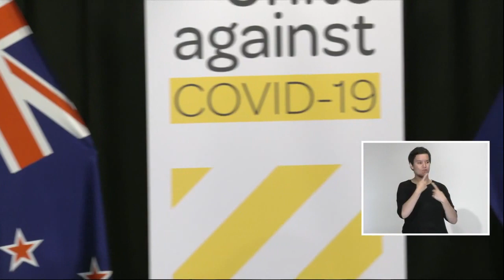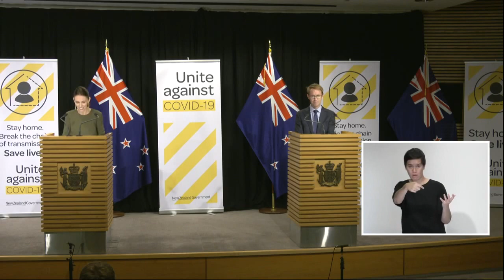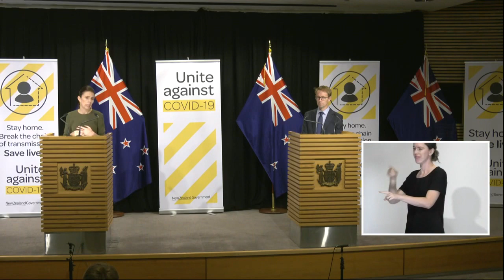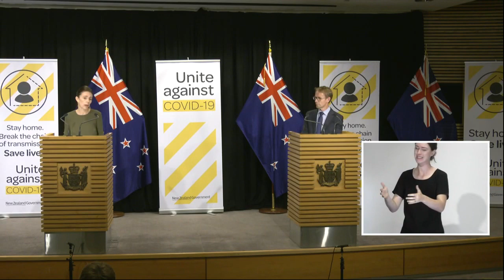April 7 - Ministry of Health and Prime Minister Covid-19 update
April 7 | Dr Ashley Bloomfield and the Prime Minister Jacinda Ardern give their daily update on Covid-19.

New Zealand has 54 new confirmed and probable cases of Covid-19, bringing the total number of cases to 1160, the Health Ministry has confirmed.

Today's new figure is down from the 67 new cases reported yesterday.